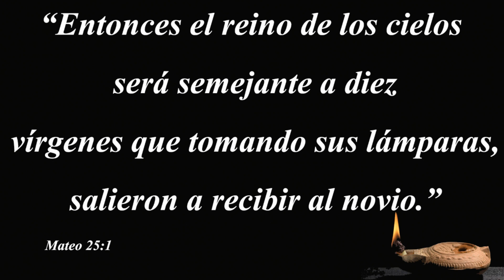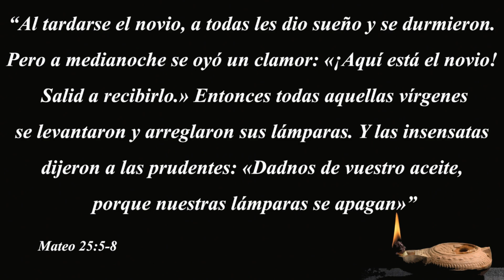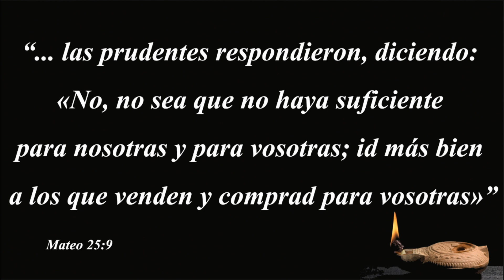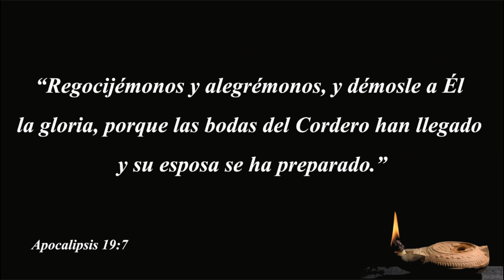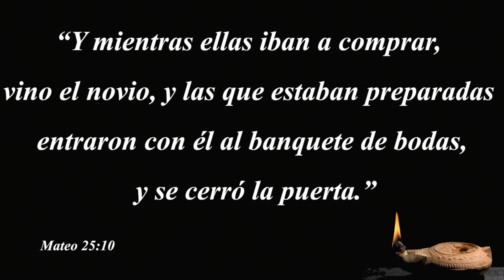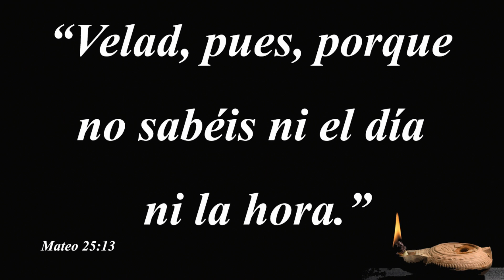Prepárese para el encuentro con EL NOVIO !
AGO/16/2020 - AYUNO DE DANIEL